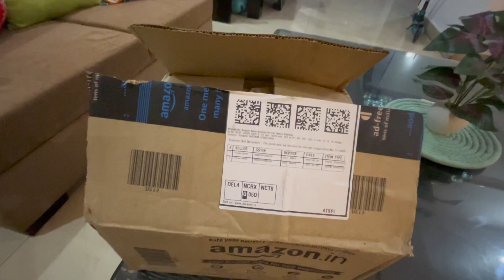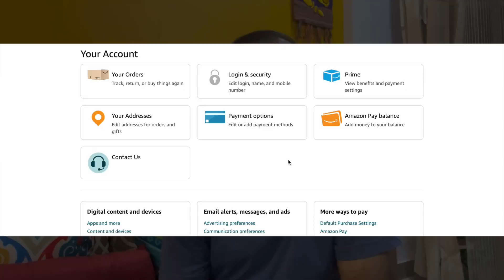Beware of this Amazon Fraud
Fraud Alert! Amazon & Flipkart Sale 2022 | Shop at your own risk

# Video Shooting
1. Sony ZV E10L
2. GoPro Hero 9
3. Tripod / Extension stick for GoPro
4. DSLR - Nikon D5600
5. Gorilla Pod
6. Selfie Stick
7. External Mic
8. Smartphone
9. Tripod mount for Mobile
10. DIGITEK® DTR 550 LW (67 Inch) Tripod
11. Nikon 18-140mm VR Zoom Lens for Nikon DSLR Camera
12. AmazonBasics Backpack for SLR/DSLR Cameras and Accessories - Black
13. DDPAI Mola N3 Dashcam
14. Gimbal 1
15. Gimbal 2

# Editing
1. MacBook

# Other Useful Accessories
1. AmazonBasics Carrying Case / Bag for GoPro
2. Tempered Glass Screen Protector for GoPro Hero 8
3. Protective Silicone Sleeve Case with Lanyard for GoPro Hero 8
4. Novoo USB C Hub 5-in-1 Aluminum for MacBook